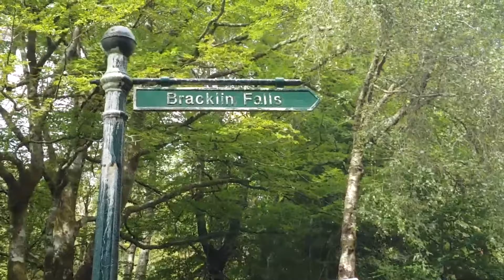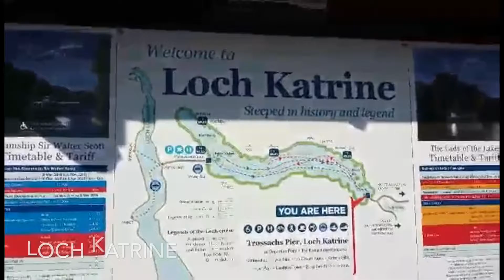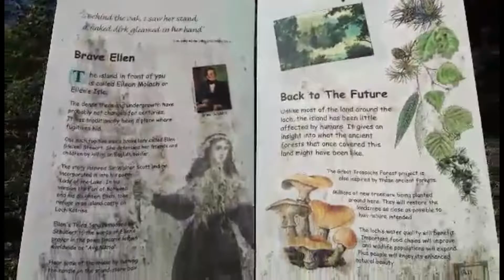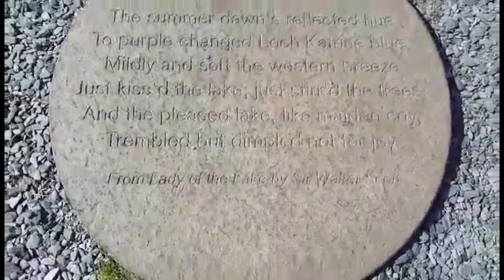Callander and the Trossachs - 2016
Before starting University in September I really wanted to discover a new place in Scotland. In the end we decided to visit The Trossachs, as it's not too far away from Edinburgh. We stayed one night in Callander in a local Bed and Breakfast which allowed us to do lots of hiking and exploring.

Goodreads: SophieBelga